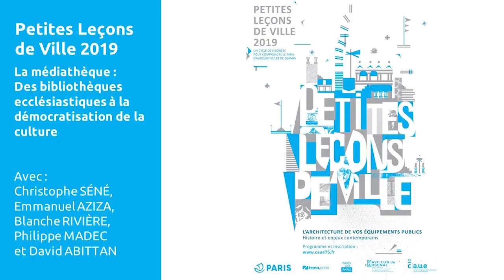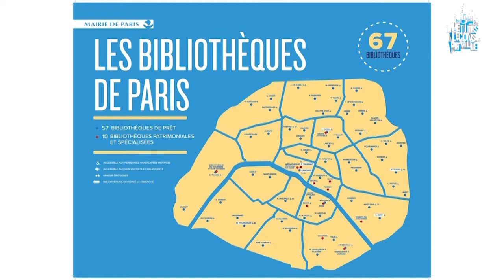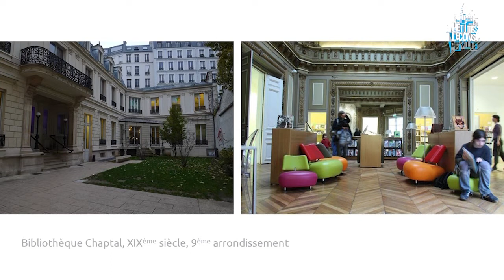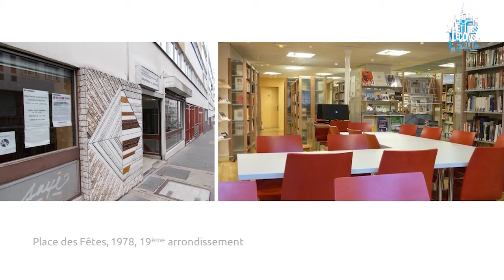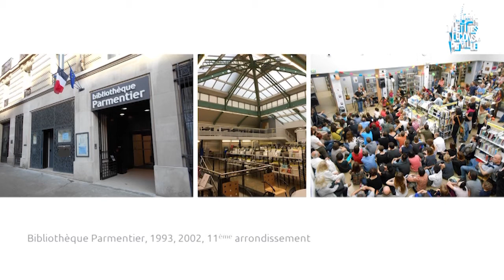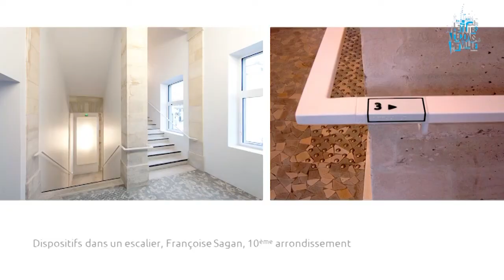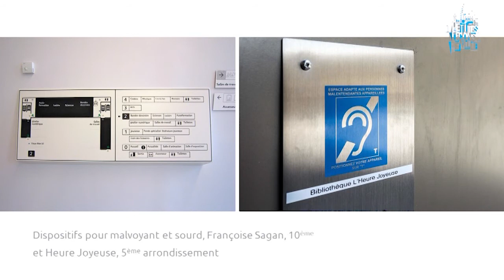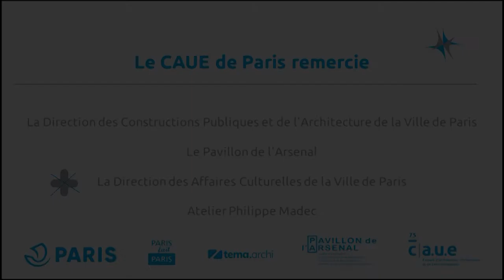Petites Leçons de Ville 2019 - La médiathèque - Emmanuel Aziza et Christophe Séné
** Pour plus d'accessibilité, cette vidéo est sous-titrée **
Le témoignage : le médiathèques parisiennes

Avec Emmanuel Aziza, chef du bureau des bibliothèques et de la lecture à la Ville de Paris, et Christophe Séné, conservateur en chef des bibliothèques